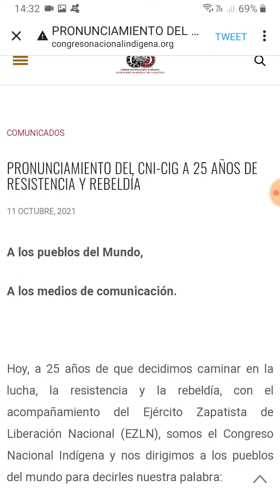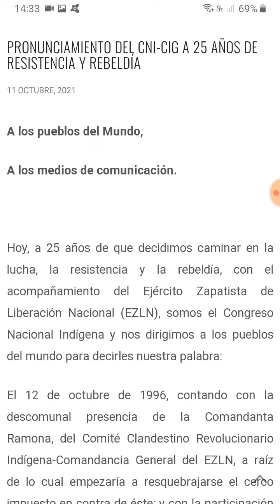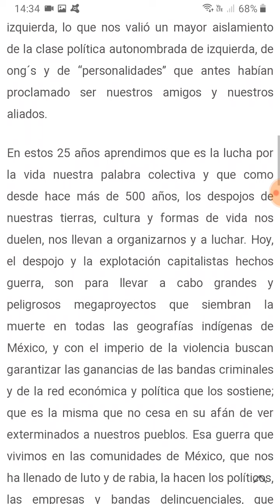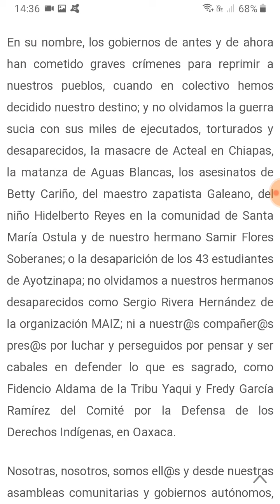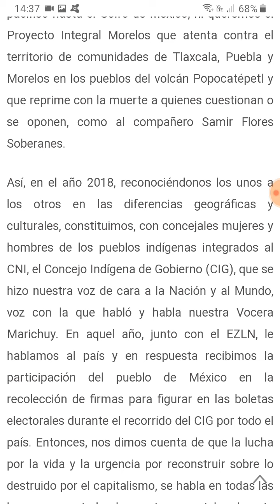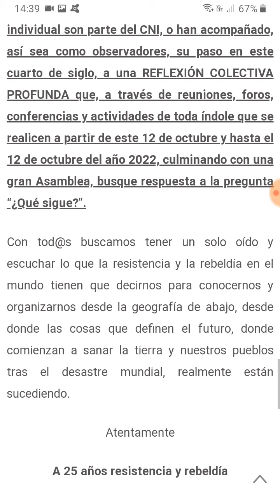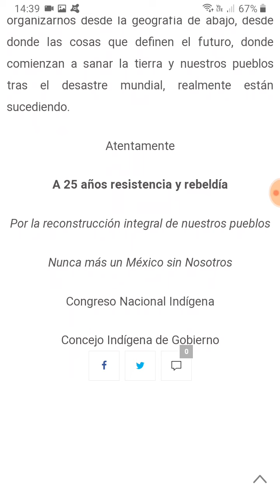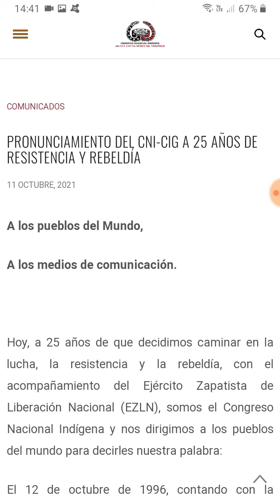CNI México: 25 años de lucha y resistencia de los pueblos indígenas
Foto: Congreso Nacional Indígena México